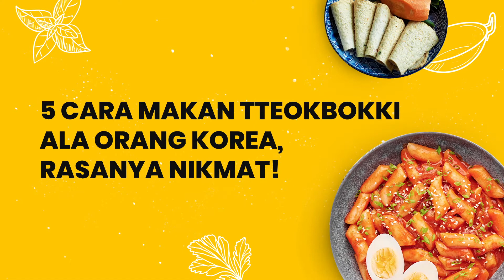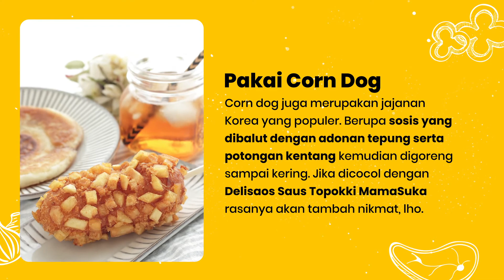Cara Makan Tteokbokki ala Orang Korea, Rasanya Nikmat!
CHEFPEDIA #23: Cara Makan Tteokbokki

Seperti yang kalian tahu, Korea Selatan memiliki jajanan kaki lima paling populer yaitu topokki (tteokbokki). Tteokbokki memiliki tekstur yang kenyal dan rasanya cenderung pedas, biasanya terdiri dari tteok (kue beras) yang dimasak dengan bumbu gochujjang, gochugaru, bawang putih, kaldu ikan teri, dan lainnya.

Untuk menikmati kelezatan tteokbokki, kamu nggak perlu, loh, jauh-jauh ke Korea! Kamu bisa membawa cita rasa Asia tteokbokki ke dalam rumah dengan memasak Topokki instant MamaSuka.
Nah, yuk langsung aja buat dan coba makan Topokki MamaSuka dengan makanan pendamping yang bisa kamu simak lewat video ini agar rasanya makin nikmat dan otentik, Food Lovers.

MamaSuka, hidupkan chef dalam dirimu!